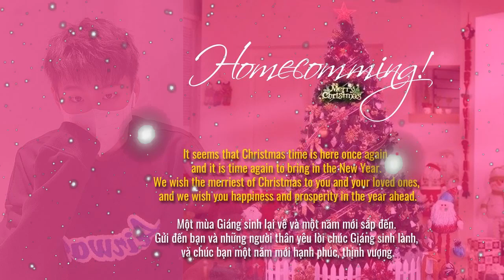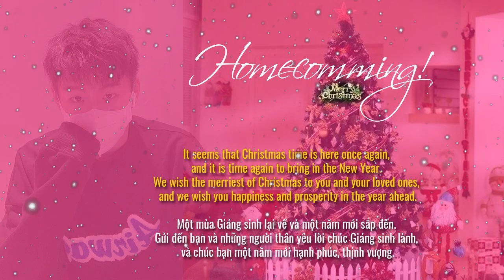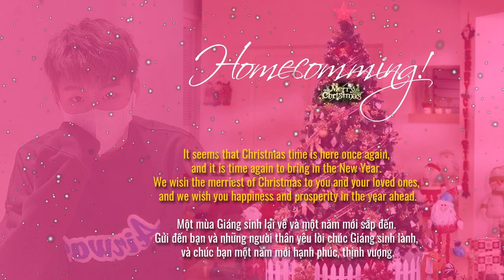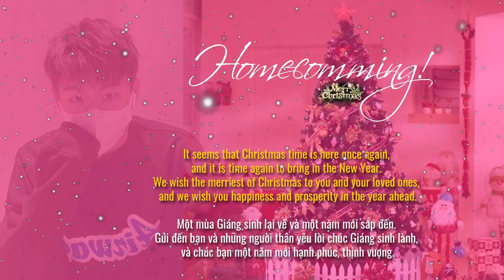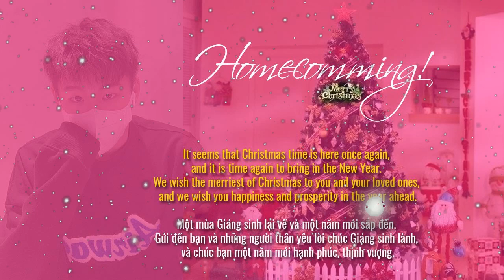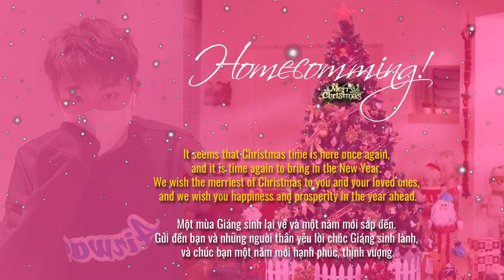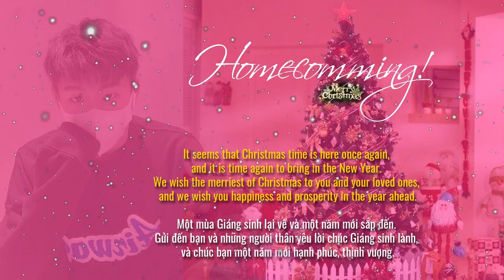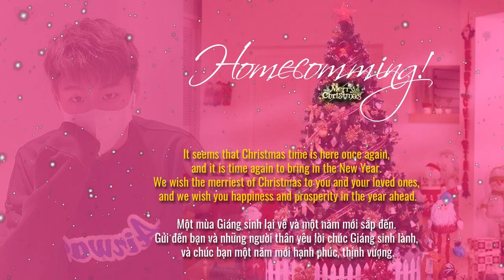Trò chuyện giáng sinh 2021 - Homecomming!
Mời các bạn cùng Nas tâm tình chút xíu về 2021